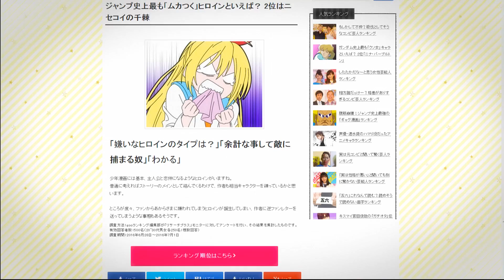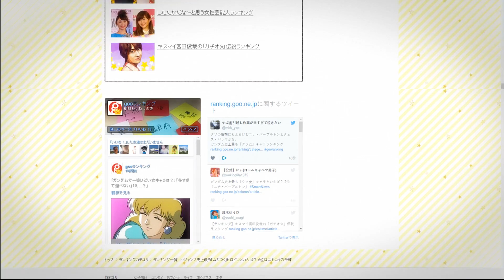Top 20 Most hated Female Anime/Manga characters by ShonenJump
It's important to emphasize that we didn't make the choices for this list because this list was drawn from entries of an online poll in Japan that began early Summer 2016, from a mix of Japanese Shonen Jump readers ranging in age and gender.

The question in the survey specifically asked "Which heroine in Jump's history makes you the angriest?". And these are the results:

1. OCHAKO, My Hero Academia
 2. CHITOGE, Nisekoi
 3. ERINA, Food Wars! Shokugeki no Soma
 4. MISA, Death Note

5. Kagura, Gintama
 6. Tsurara, Nura: Rise of the Yokai Clan
 7. Sakura, Naruto
 8. Chiaki, Rokudenashi Blues
 9. Medaka, Medaka Box
 10. Kokomi, Saiki Kusuo no Psi Nan
 11. Tsukasa, Strawberry 100%
 12. Chika, World Trigger
 13. Miho, Bakuman.
 14. Sakurako, Psyren
 15. Himeko, Sket Dance
 16. Nami, One Piece
 17. Dakki, Hoshin Engi
 18. Lala, To Love-Ru -Trouble-
 19. Kaoru, Rurouni Kenshin
 20. Aika, M×0